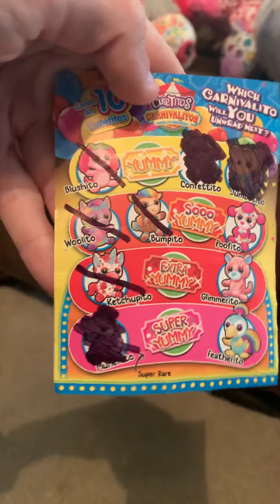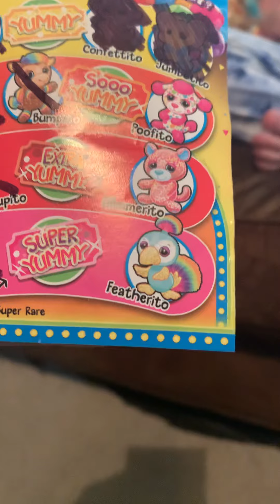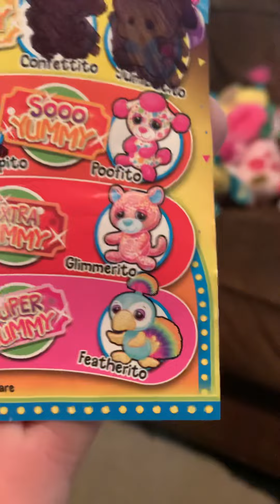Milo Opens 4 Cutetitos! Hoping To Complete The Set!